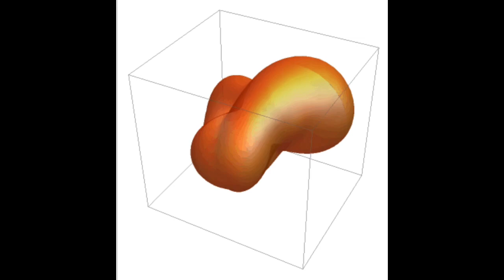Ricci flow converging to a round sphere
This depicts an approximation of the normalized Ricci flow as it converges to a round sphere.

Since numerically approximating the Ricci flow is difficult, this visualization was obtained by considering the linearization of the flow at the round sphere. Doing so, it is possible to realize the flow as one-parameter family of graphs (in spherical coordinates) where the radius evolves by a linear reaction-diffusion equation. Then one can deform the radius by some low-frequency spherical harmonics and solve the flow explicitly. The initial metric is not actually C^1 close to a sphere, so the approximation during the first second or so might not be particularly accurate, but still hopefully gives some intuition for how the flow behaves.

There is another interesting phenomena here, which is that the lowest-frequency spherical harmonics correspond to linearized Mobius transformations, which are fixed under the flow. In practice, what that means is that if you deform the radius by a spherical harmonic Y_{1,m}, the linearized flow will converge to a sphere that is not centered at the origin.